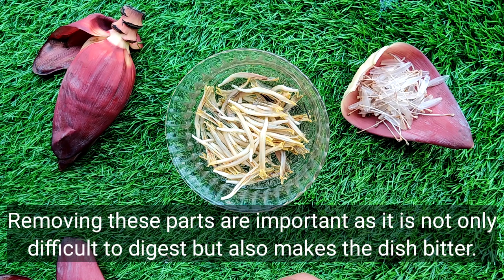Banana Blossom Fritters | Banana Flower Pakoda | chips | केळफूल्या ची भजी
PREP TIME: 20 min
COOK TIME: 5 Min
TOTAL TIME:  25min

INGREDIENTS

 2 cups of banana florets
 1  cup besan
 1/2 cup rice flour

 1tsp   turmeric
 Pinch of hing
 1 tsp owa
 4-5 red chillies powder

 Salt

Method:

- Clean banana floret
-make smooth paste of besan and all other dry ingredients.
-heat oil to fry
-dip the florets in batter and then fry them
--Serve hot with rice.